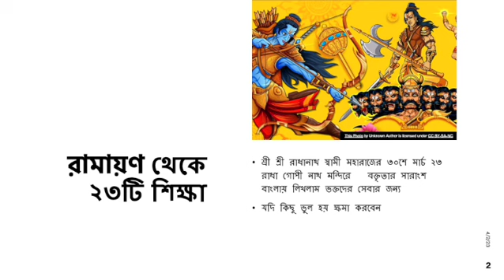Lesson from Ramayan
His Holiness Radha Nath Swami Maharaj delivered class on Lessons learnt from Ramayan on 30th March 23 at Radha Gopinath Temple Mumbai. Made a summary of his speech in Bengali for benefit of many devotees who were not in temple .In case there are some errors in translation please forgive me.
পরম পূজ্য শ্রী শ্রী সদগুরু শ্রী রাধানাথ স্বামী মহারাজ ৩০শে মার্চ রামায়ন সম্বন্ধে ২৩টী শিক্ষা দিয়েছিলেন। সেই কথার বাংলায় সারাংশ করলাম অনেক ভক্ত সেবার জন্য । যদি আমার অনুবাদে ভুল ত্রুটী হয়ে থাকে মার্জনা করবেন।
হরে কৃষ্ণ